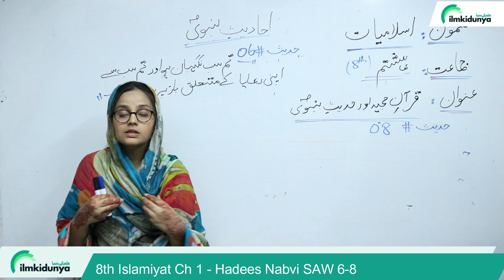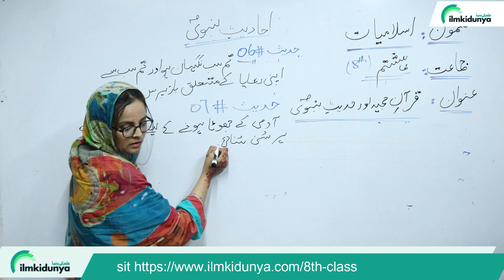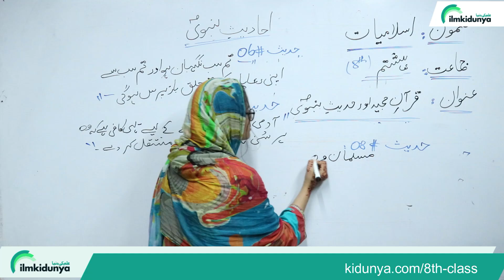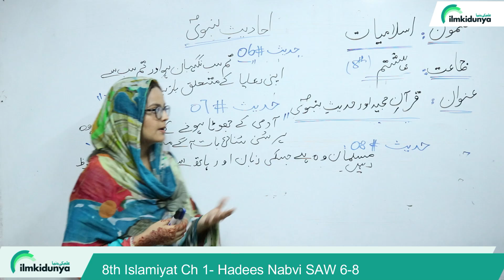Class 8 islamiat Chapter 1 - Hadess Nabvi SAW 6 to 8- 8 Class islamiat Book Chapter 1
In this online lecture, Teacher explains 8th Class Islamiat Chapter 1 . The topic being discussed is Topic Class Class 8 islamiat Chapter 1 - Hadess Nabvi SAW 6 to 8 - 8 Class islamiat Book Chapter 1

class 8 islamiat book chapter 1,
8th class islamait book chapter 1 hadess nabvi SAW,
class 8 islamiat book chapter 1 hadess nabvi SAW,
class 8th islamiat book chapter 1 hadess nabvi SAW,
8th class islamiat book,
8th class islamiat mcq,
8 class islamiat chapter 1 hadess nabvi SAW,
8th class islamiat chapter 1,
8 class islamiat book chapter 1,
8th class islamiat book chapter 1 hadess nabvi SAW,
8th class islamiyat book chapter 1,